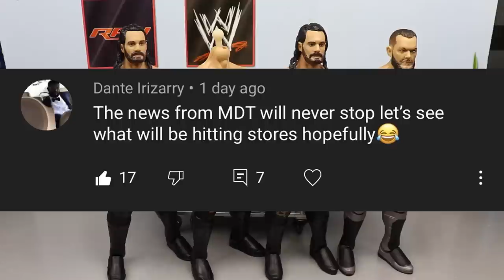WWE ACTION FIGURE APPOINTMENT! EP.16!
AEW action figures AEW Toys aew unrivaled figures custom aew figures
WWE action figure surgery customizing wwe figures custom wwe figures mdt figure surgery wwe figure surgery mdt wwe action figure surgery episode 50 wwe toy customs how to customize wwe figures how to customize action figures wrestling figure customs wwe figure customizing WWE Elite 79 series 80 81 wwe figure roman reigns kevin owens WWE elite 83 edge baron corbin sasha banks wwe figures elites action figure unboxing wwe toys and figures wrestling custom wwe elite action figures WWE elite 80 kevin owens ricochet bayley ivar erik viking raiders WWE elite 81 wwe elite 82 wwe elite 83 wwe elite 84 wwe elite 85 ringside fest new wwe figures ultimate edition rock survivor series elite john morrison decade of domination john cena wwe elites WWE elite 81 street profits shinsuke nakamura the rock john cena montez ford bianca belair Finn balor seth rollins ultimate edition hulk hogan the fiend bray wyatt